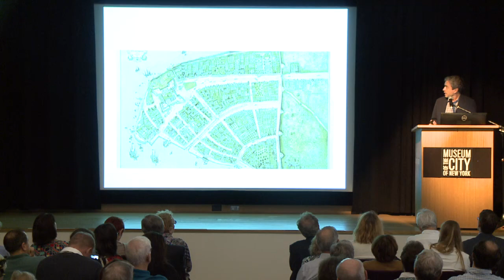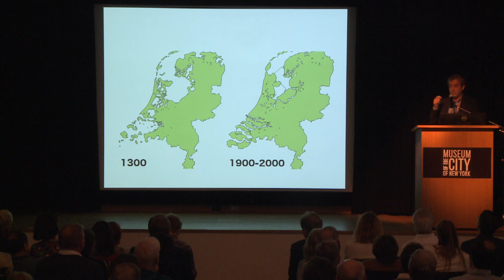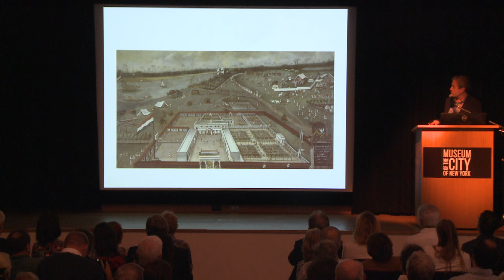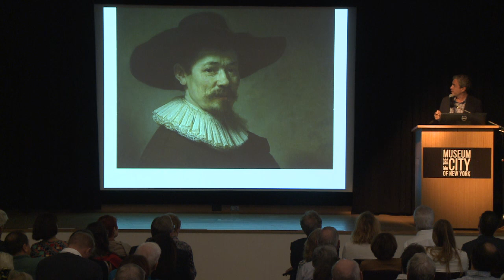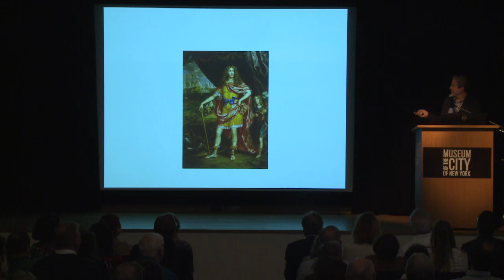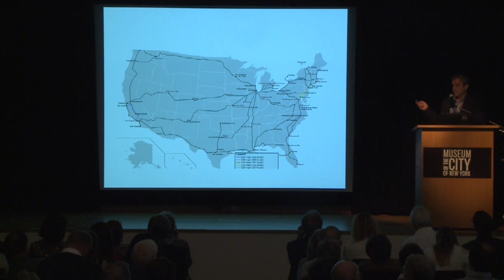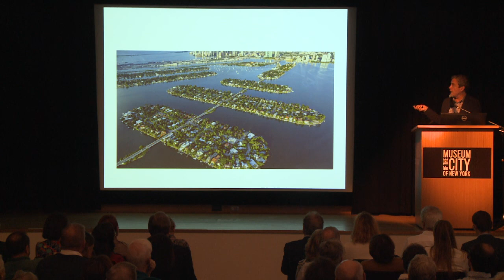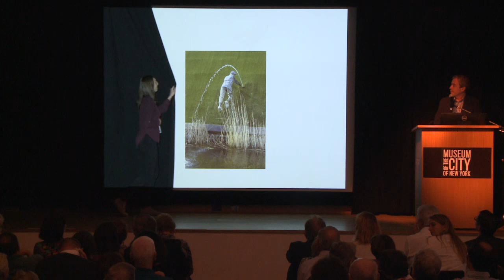MCNYlive: Our 400 Year Battle with Water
Manhattan’s natural advantage as an island at the mouth of two great rivers helped turn New York City into one of the world’s greatest commercial metropolises. Yet from the earliest Dutch settlements in the 1600's to the present day, the city’s coastal location has also long rendered it susceptible to flooding and hurricanes. Join historian and best-selling author Russell Shorto as he revisits New York's centuries-old battle with water, and explores the parallels between the early Dutch efforts to tame the tides and the city's present-day responses to climate change.

Following his talk, Shorto is joined by Mayor Pauline Krikke of the Dutch city of The Hague for a brief exchange.
Open daily, 10am-6pm
Made possible by The Netherland-America Foundation with additional support from the city of The Hague. Special thanks to the Consulate General of the Netherlands in New York.